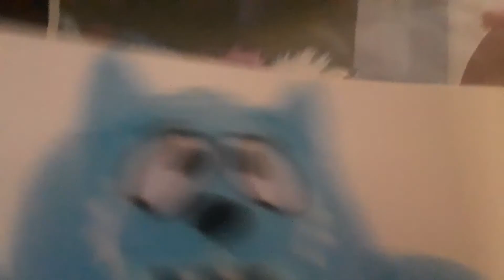FURRBALLz commerical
Toodee silly head adding the commerical